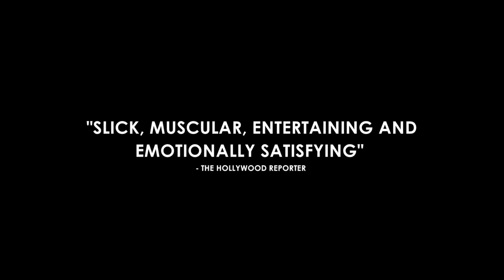My Brother the Devil - Trailer - Stockholm International Film Festival 2012